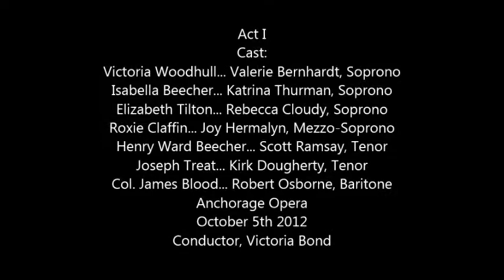Mrs President Act I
Mrs. President
Published by Theodore Presser
Libretto: Hilary Bell
Anchorage Opera
October 5th 2012
Conductor,Victoria Bond
Cast:
Victoria Woodhull... Valerie Bernhardt, Soprono
Isabella Beecher... Katrina Thurman, Soprono
Elizabeth Tilton... Rebecca Cloudy, Soprono
Roxie Claffin... Joy Hermalyn, Mezzo-Soprono
Henry Ward Beecher... Scott Ramsay, Tenor
Joseph Treat... Kirk Dougherty, Tenor
Col. James Blood... Robert Osborne, Baritone
Act I
Scene 1: 1846 Homer, Ohio. A carnival crowd congregates around a homemade banner announcing “See Psychic Child Victoria!  Only 10 cents!” Victoria’s mother, Roxie, claims that although she is only eight years old, Victoria is “Wise as Solomon.” As the banner flaps apart revealing the child, adult Victoria recalls her miserable childhood. Three men emerge from the crowd, Henry Ward Beecher, celebrity preacher; James Blood, Victoria’s future husband and Joseph Treat, who would become one of her lovers.  Although they are all fascinated with her, each will attempt to destroy her during her lifetime.

Scene 2: 1865 Plymouth Church, Brooklyn.  The congregation expectantly waits for Henry Ward Beecher, particularly Elizabeth Tilton, pregnant with his child. Henry gives an impassioned sermon to his adoring flock, complete with a feverish auction to buy the freedom of a young slave girl.  Henry’s younger sister Isabella is impressed with his effectiveness and tells him about her new friend, Victoria Woodhull.  Henry demands that Isabella never see her again, warning that Victoria preys on innocent minds and will corrupt her.

Scene 3:  In a dimly lit drawing room, a group of Spiritualists hold hands and attempt to contact their departed husbands, sons and fathers killed during the Civil War.  Joseph Treat is the only man present.  He is a sweet-faced youth who has once enjoyed Victoria’s affection but has recently been cast aside.  As he waits for her, his desperation mounts, and he threatens to mutilate himself in order to regain her sympathy.  Victoria bursts into the room, interrupting the séance with breathless excitement, announcing that she is founding a newspaper that can expose corruption. She incites her followers to create a new world by burning down the old. Someday, she tells them, there may even be a President-ess of the USA! Intrigued, her followers ask her to lead them in one final séance.  Falling into a trance, Victoria has a vision of womankind, free to love anyone and free to break the chains of marriage.  Isabella is enchanted with this idea and naively suggests that her brother, Henry Ward Beecher, could help this cause.  Victoria reveals the scandalous truth to Isabella that her brother is secretly seducing his female parishioners.  Isabella is shocked at the revelation, but Elizabeth Tilton, one of his conquests, assures her that it is true.

Scene 4:  Henry barges in, furious.  He demands to speak with Victoria and the two are left alone. The more he tries to bully her into submission, the more she teases him.  Although he is enraged and threatens to kill her, she is not intimidated and calmly informs him that the story of his sexual liaisons is ready to print.  His anger turns to panic as he sees the possibility of his career crumbling in such a scandal.  He begs for mercy, but she tells him that far from condemning his activity, she agrees with his passionate nature and suggests that he support her platform of Free Love.  Stunned by this endorsement of what he has most feared, he agrees to support her campaign.  They abandon themselves to their passion and as they strip off their clothing, Joseph Treat bursts in with a bouquet of roses for Victoria.  He freezes.  Victoria and Henry are oblivious.  Treat hurls the roses to the floor and slams the door as he storms out.